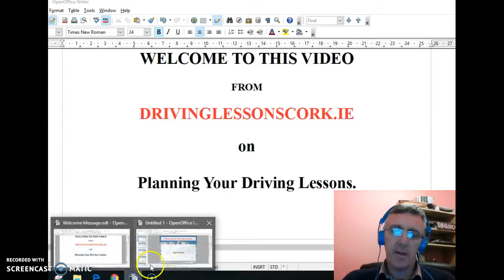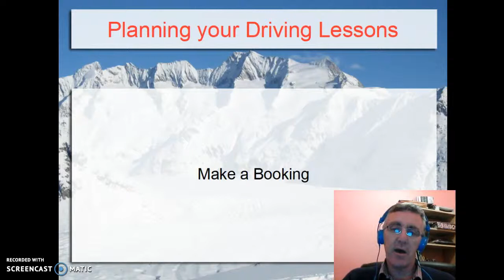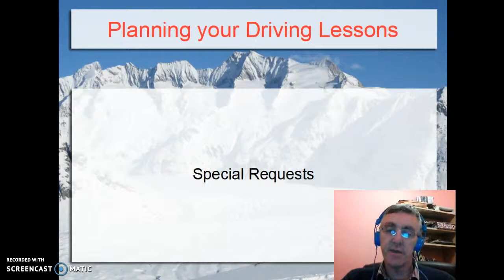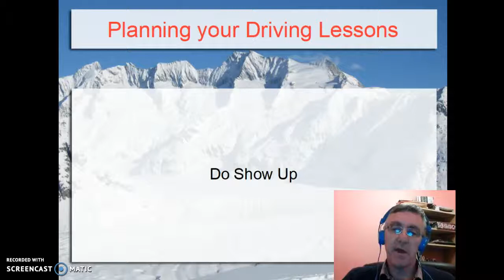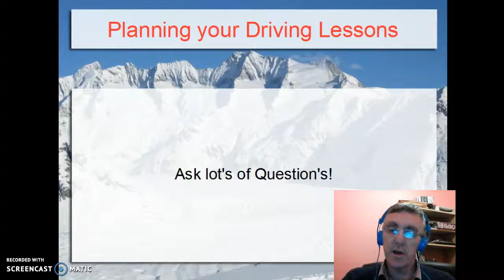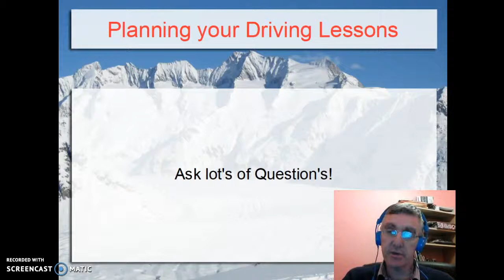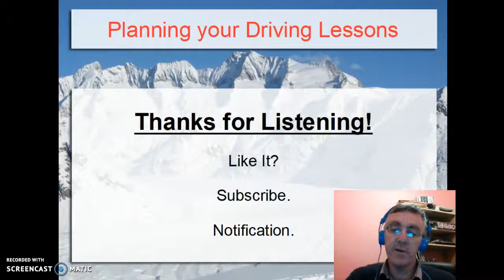Preparing For Your Driving Lessons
Thanks for viewing our Video. Did you know that before someone start's driving lessons in Ireland that one is required to have three hours of driving practice done?

Should you have any questions please do ask below in the comments. We will do my best to answer asap.

driving lessons cork
driving lessons
automatic driving lessons
cheap driving lessons
cheap driving school
driving lessons for beginners
driving lessons near me
driving lessons prices
driving school
driving school prices
intensive driving course
learn to drive